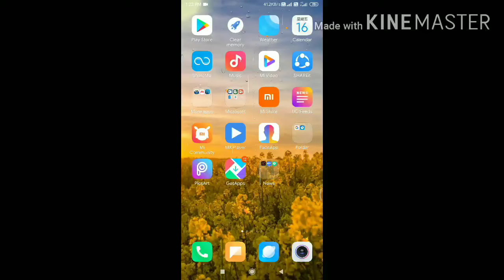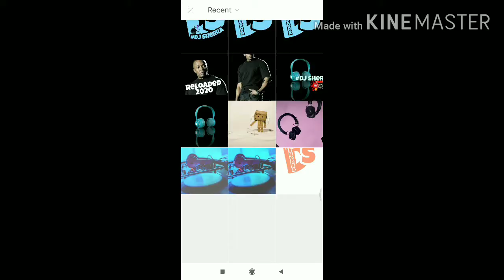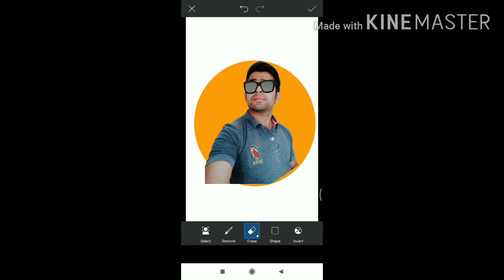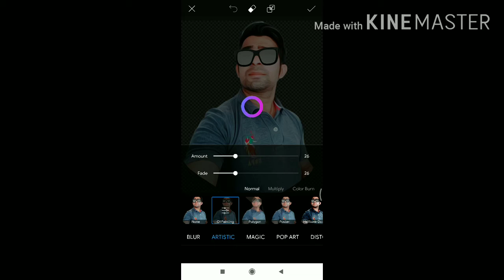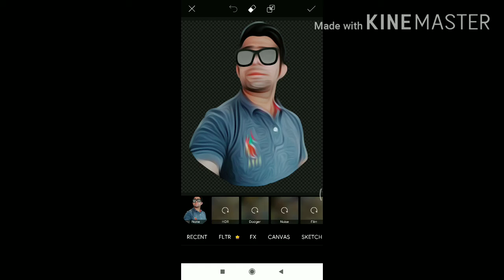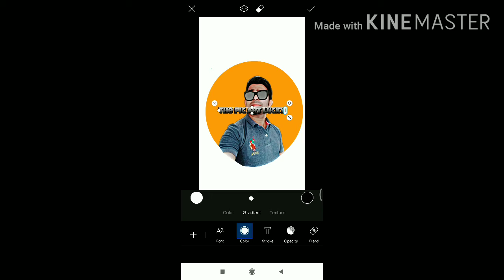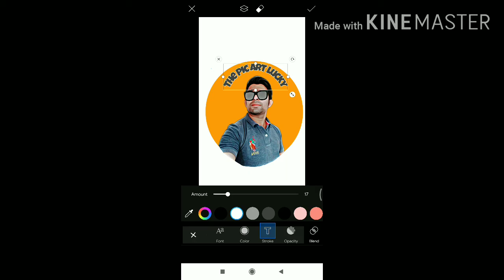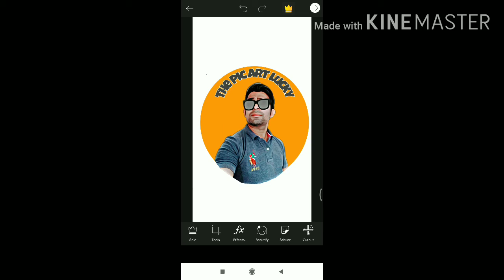Cartoon Portrait Logo || PicArt Tutorial Kant Photo Shop 27 May 2020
Carttoon Portrait Logo ||Picsart Tutori *PicsArt cartoon portrait tutorial
*PicsArt vector art Logo editing
"PicsArt new cartoon character Editing
*PicsArt logo
*PicsArt photo ediPicsArtting

Background song BY DJ SHERRA ON SOUNDCLOUD.COM